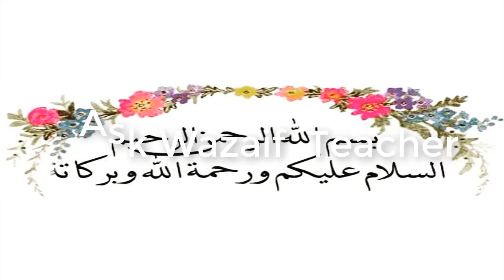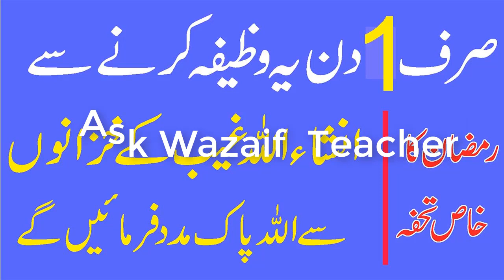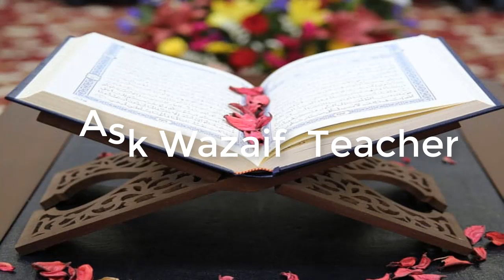Darood e Tanjeena ka Wazifa || Darood e Tanjeena Ka taiz treen wazifa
Assalam o Alaikum Darood e Tanjeena ka Wazifa || Darood Tanjeena || Darood e Tanjeena Ka taiz treen wazifa
NAZREEN.